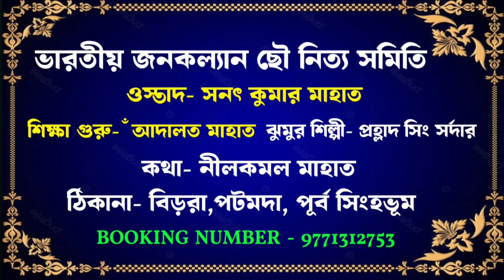আদালত মাহাতোর প্রধান শিষ্যর কৃষ্ণ নাচ।chou nach purulia।choo dance।sanat mahato chhau nach।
chou nach jhumar
choo dance
choo dance video
chou nach
chou nach purulia hem mahato
krishna nach
sanat mahato chhau nach